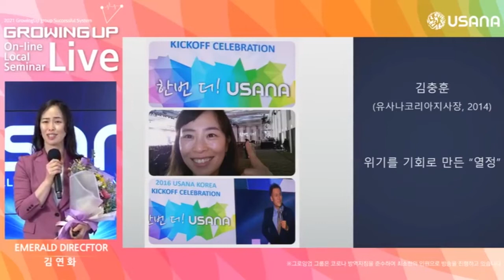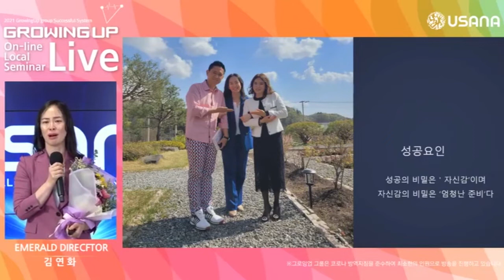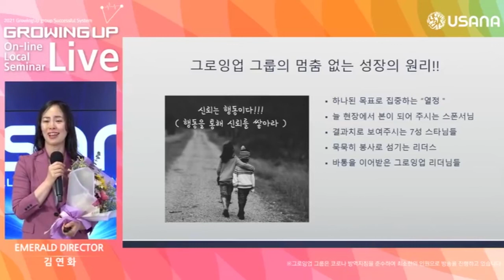그로잉업 05월 레커니션 01 김연화에메랄드디렉터 승급소감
그로잉업 그룹 05월 레커니션-01-김연화에메랄드디렉터 승급소감입니다.

안녕하세요^^
유사나 그로잉업 그룹 유튜브 채널입니다.

그로잉업그룹 라이브 온라인 로컬세미나 입니다.

그로잉업그룹만의 노하우로 승급한 리더님 승급소감입니다.
그 감동의 순간을 함께 하시길 바랍니다.